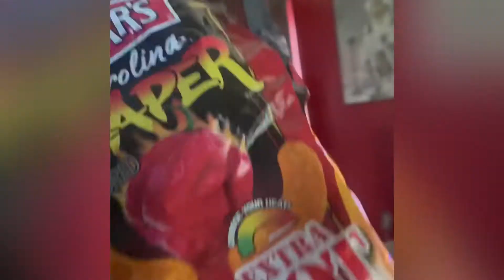2 Seconds a Day - May 2022